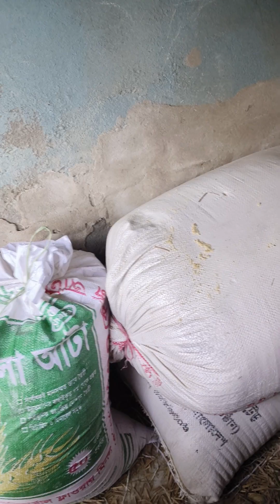অস্থির গাভীর বাছুর না দেখলে মিস।